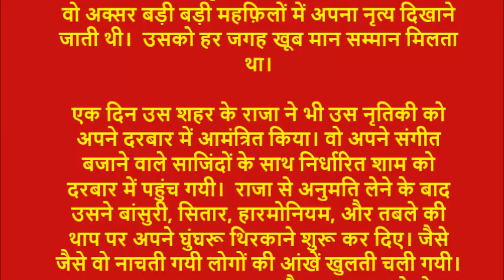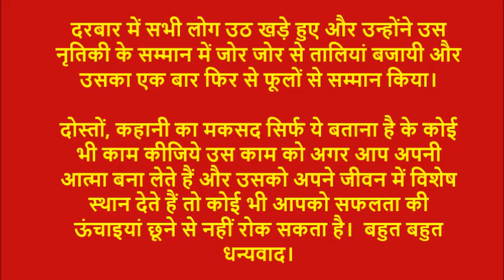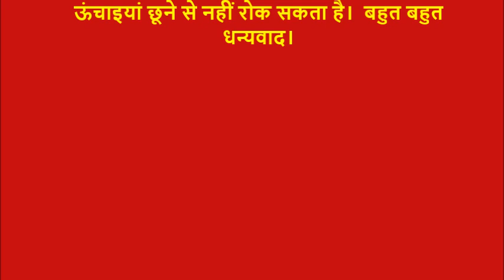पूरे शरीर में Throughout the Body (प्रेरणा कथा)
कहानी को सिर्फ पढ़ देना या लिखकर पाठकों तक पहुंचा देना ही सिर्फ एक लेखक का काम नहीं होता है। उसको अपनी लिखाई में वो सबकुछ शामिल करना होता है जो उसके पाठक पसंद करते हैं। पाठकों की पसंद को ख़याल में रखकर लिखना लेखक के लिए बहुत ही मुश्किल काम है। ये कला राजा शर्मा सर को बखूबी आती है। तो सुनिए एक नयी बहुत ही छोटी सी कहानी जिसकी गहराई तक आपको पहुंचना होगा क्योंकि इस कहानी के गर्भ में भी उनकी हर कहानी की तरह एक सन्देश छिपा है।

The thumbnail image for this story video has been designed